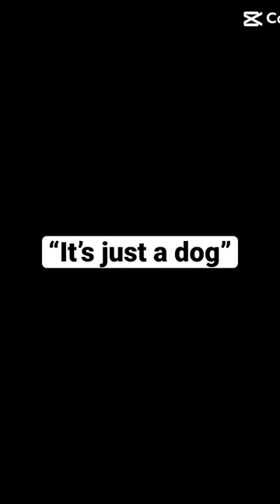Just a dog? Best friend❤️.